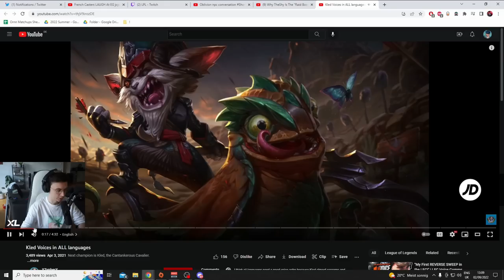German Kled Is SCARY